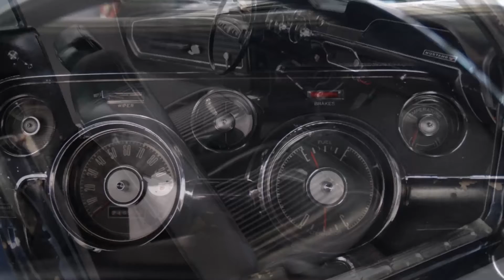1968 Ford Mustang V8 Coupe Manual R code Dutch Registration for sale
Rare manual 1968 Ford Mustang Coupe in great condition overall.
Optically as well as technically this Mustang is a winner.
Of course, the car is free of rust.
Our Mustang has good paint, and all chrome trim is in good condition.
The Original black leather interior is in good shape, no missing switches or broken dials.
Everything looks the part and is in full working order.
The V8 engine runs strong and smooth. The rare manual gearbox shifts perfect and makes sure this 68 can be driven sporty.
Upon arrival from the USA, we had the car fully sorted out by a specialist and got the car already registered in the Netherlands.
We are lucky we can present a Coupe like this today at a competitive price.
The 68 model has become the most sought-after model over the last few years and prices have skyrocketed in the USA and in Europe. Especially an honest, manual example is hard to find.

This Ford Mustang Coupe has Dutch paperwork which makes it easy to register in any Eu country.